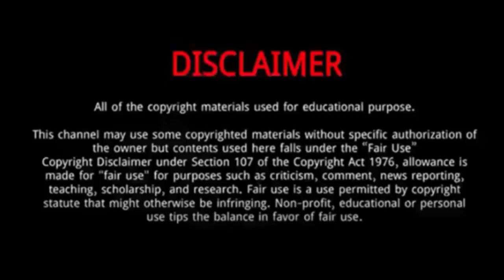Miku Martineau || 10 Things You Didn't Know About Miku Martineau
Miku Martineau is a Canadian teenage actress.
She made her debut appearance in a movie named Kate in 2021.
This is her first time appearing in a movie as she previously only did voice roles.
 She played the role of Ani in the movie & justified the audience with her brilliant performance. Though it’s her debut film, she managed to get a lead role in the film.
She has just started a few years back & has already gained a lot of fans through her acting.
She was born and grew up in Toronto along with her parents.
 Her parent’s name Peter Martineau , Kumiko Martineau .
She has a brother name Kai Martineau.